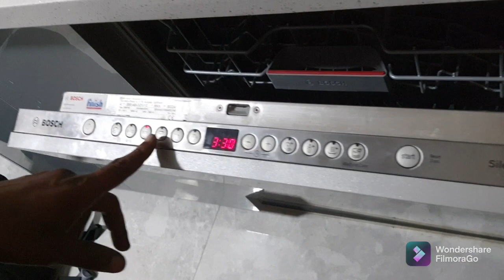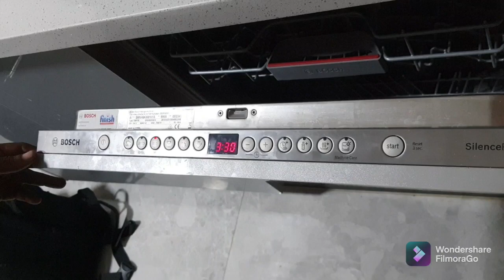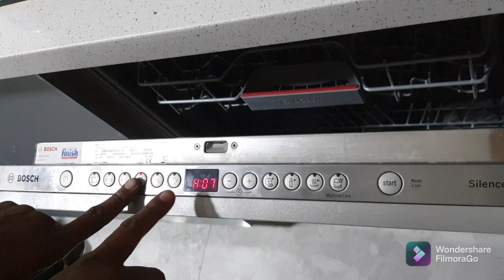Why the Dishes are not Getting Cleaned in Dishwasher | Water Hardness of Dishwasher || Hamara Ghar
If your Dishwasher doesn't work properly .
Pls watch my video from starting to end.

Here is Dishwasher videos links which is on my channel . Pls watch 👇👇👇👇👇👇👇👇

Bosch Dishwasher Review After Six Months |

BOSCH Dishwasher Installation, Full Demo
and Review | All You Want to Know About